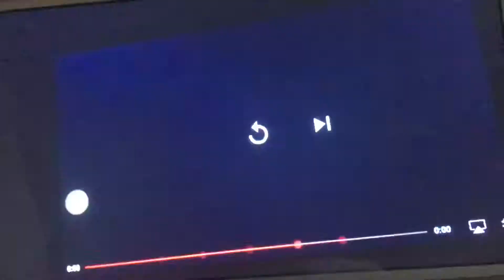Lebron James New Era All Star ⭐️ 2018 Right to Left Layup Deuce 🙏⛽️🏆